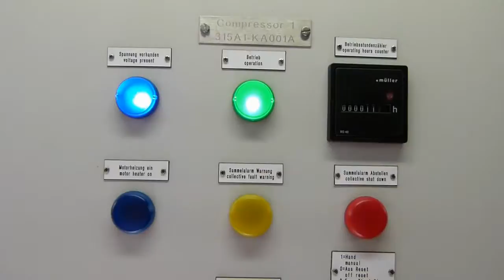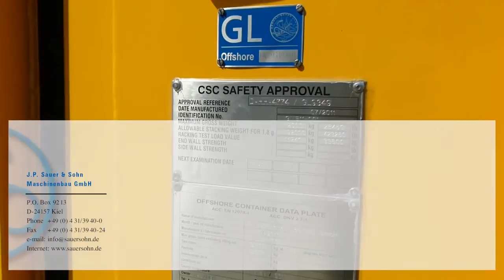Sauer Compressors - 2 x SAUER Hurricane WP4351 in 20' Offshore Container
2x SAUER Hurricane WP4351 High Pressure Air Compressors installed in a 20' Offshore Container